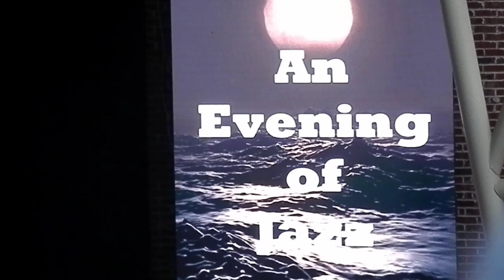Najee - "Gina" Clip (LIVE) 'Mableton'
Latest CD Release: Savoir Faire (2022)
*Mable House Barnes Amphitheatre, 'Mableton'*
*An Evening of Jazz: Gregory Porter And Najee*
*Sunday, June 09, 2024, 7p(
*Najee*
ft. Gregory Porter
SmoothJazz, Jazz, RandB, HipHop, Pop, Rap Concerts & Festivals.
Soul Train Award Winner (1988)